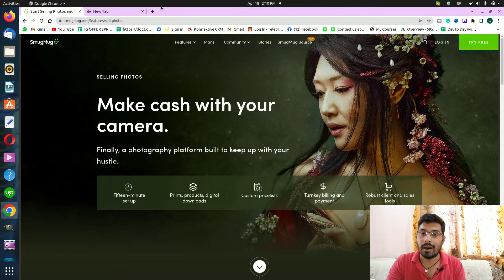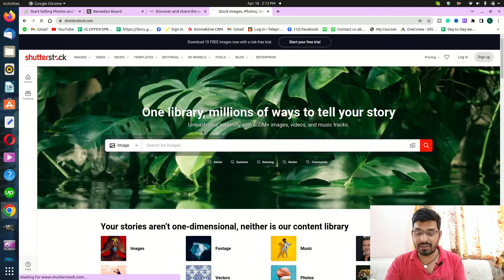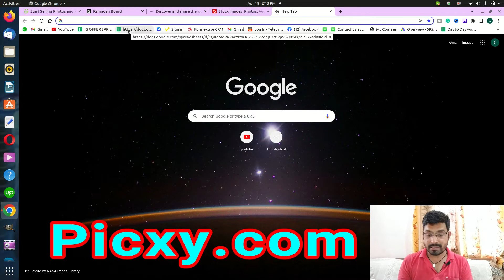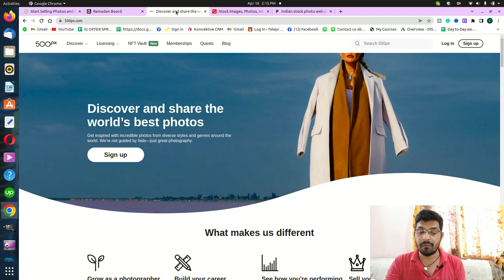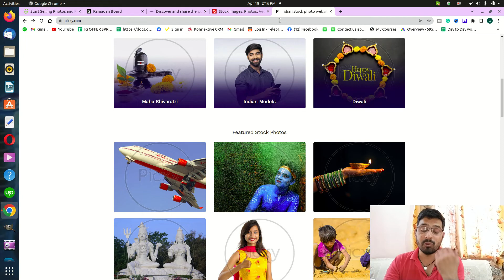SELL YOUR PHOTOS ONLINE & EARN MONEY | Top 5 Websites To Sell Photo Online Make Money Online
In this video, I'm going to show you the top 5 websites of 2022 for selling Stock Photos. The website link is given below. There are tons of websites but not all are authentic to use. These 5 websites are the most authentic so I have discussed their revenue structure.

Sell your photos online and earn money using a stock photography website where you can sell your mobile photos as well as DSLR and Mirrorless camera photos and earn money when they are sold.